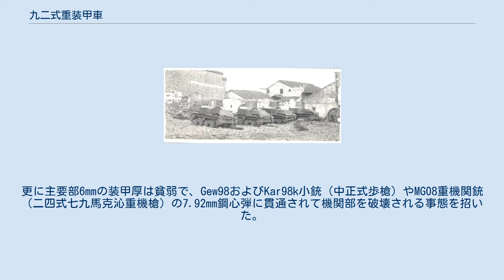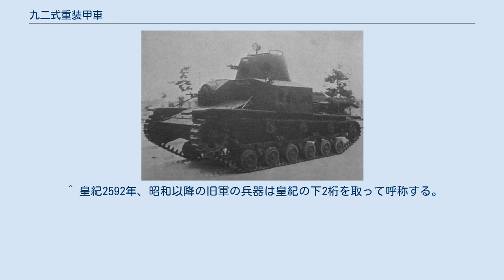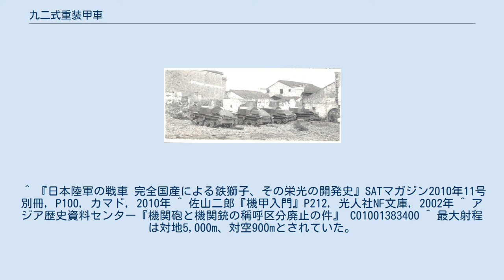九二式重装甲車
九二式重装甲車（きゅうにしきじゅうそうこうしゃ）は、日本で開発され、1932年に正式採用された装甲車である。
 “装甲車”の制式名称だが、実質的には豆戦車（軽戦車よりも更に小型の戦車）であり、戦車の区分では騎兵戦車とも分類される車種で、騎兵部隊や戦車部隊で使用された。
 第一次世界大戦で大々的に使用され、威力をまざまざと見せ付けた新兵器である戦車にたいして、日本陸軍も無関心ではいられなかった。
終戦直前の1918年（大正7年）には早くも英国のビッカース社製Mk.IV 雌型 戦車を1輌輸入し、1919年（大正8年）から1920年（大正9年）にかけて、大日本帝国陸軍がルノー FT-17 軽戦車を十数輌とマーク A ホイペット中戦車を数輌輸入して戦車の研究を開始し、日本初の戦車隊として、1925年（大正14年）5月1日に、福岡久留米に「第1戦車隊」が、千葉の陸軍歩兵学校に「歩兵学校戦車隊」が、同時に創設された。
 陸軍機甲化の動きと引き換えに縮小される兵科があった。
かつては「戦場の花形」と呼ばれるも、日露戦争や第一次世界大戦を通じ時代遅れとなった騎兵である。
戦車隊が創設された1925年（大正14年）に行われた、第一次世界大戦後3回目となる宇垣軍縮では6,000頭もの軍馬が解役された。
 この動きに危機感を抱いた騎兵科では、生き残りの為に騎兵の機械化を推し進めた。
1920年から、騎兵科でもルノー FT-17 軽戦車の研究を行っている。
第一次世界大戦でイギリス軍が使用したオースチン四輪装甲車を購入したり、新型のカーデン・ロイド豆戦車、更には水陸両用戦車についても研究した。
その結果、装軌式（履帯装備）の車両が最適と判断し、その国産化に乗り出した。
 1929年（昭和4年）、陸軍技術本部は装軌式装甲車の国産計画に着手した。
 試作車の発注は当時軍用車の開発・生産を行っていた石川島自動車製作所（現在のいすゞ自動車）に対し1931年2月に行われ、試作車は翌1932年3月に完成した。
社内呼称は「スミダTB型九二式軽戦車」。
 試作車は騎兵学校で試験を受け、若干の改修を経た後「九二式重装甲車」として正式に採用された。
開発時の秘匿名称は「T.B」とされた。
 「重装甲車」と名付けられたのは、編成上騎兵装甲自動車隊用として発足したためで、制定の際に歩兵科管轄の戦車呼称にしないよう注文を受けたせいもあった。
 軍隊は非常に縄張り意識（セクショナリズム）が強く、同様の例としてフランスでも騎兵科の戦車は「装甲車（Automitrailleuse）」と呼ばれ、歩兵科の戦車（Char ）と明確に区別されていたほか、アメリカでも騎兵科が開発した戦車は、普通の戦車（Tank）とは別に「戦闘車（Combat Car）」と呼ばれていた。
 形式は前述のとおり履帯（キャタピラー）を装備し、軽量化のため、リベット接合が主流だった当時としては異例の溶接構造を採用した。
最大装甲厚は6mm、重量は3.0tとなっていた。
「重」装甲車の名にもかかわらず、装甲の厚さや重量やエンジンの出力は1937年に採用された九七式軽装甲車（最大装甲12mm、重量4.25t、65hp）に劣っている。
 武装はフランスのホチキス社製13.2mm重機関銃を国産化した九二式車載十三粍機関砲を車体右側前部のスポンソンに装備、砲塔には九一式車載軽機関銃を1丁装備している。
なお、陸軍は機関銃と機関砲の区分について明治40年に口径11mm以下を機関銃と称することとしていたが、昭和12年にこの区分は撤廃されて兵器の制式化ごとに区分を決定することとした。
これにより九二式車載機関砲は射表などを改訂し、｢機関銃｣に再区分されている。
九二式車載機関砲は高仰角の対空射撃を考慮して屈折式照準器の採用や架尾を90度近く可変なよう設計していたが、本当に敵航空機を撃墜できたかどうかには疑問が残る。
このほか、砲塔後部に対空機銃架をつけ、車載機銃による対空射撃をすることもできる。
 騎兵部隊の戦車らしく、本車は何よりもスピードを第一に開発された。
エンジンには、元はトラック用エンジンであり、アメリカの6t戦車 M1917にも搭載され実績のある、フランクリン空冷直列6気筒ガソリンエンジン（67hp）を、最初は輸入して、後に石川島自動車で「スミダC6」の名称でライセンス生産して搭載した。
消音器（マフラー）は、機関室の左側面に1つ配置されていた。
最高速度は3年前に正式化された八九式中戦車の最高速度25km/hを...